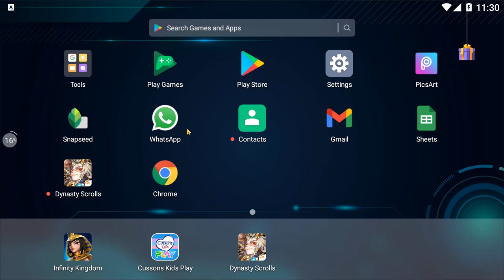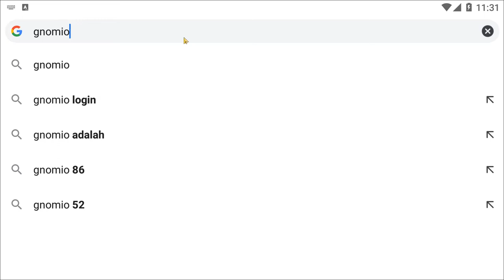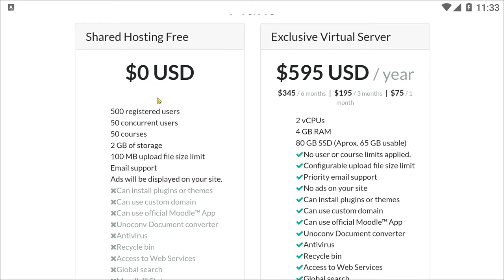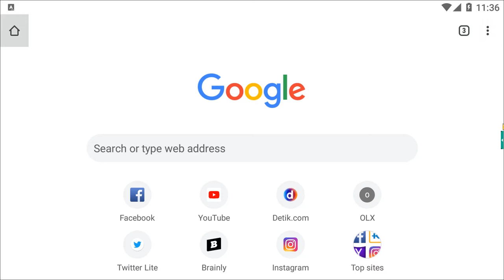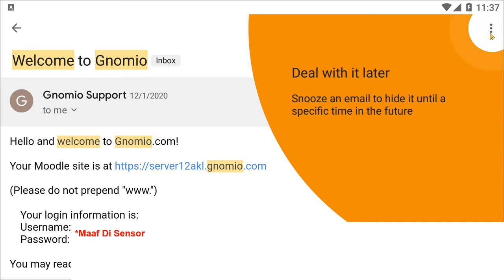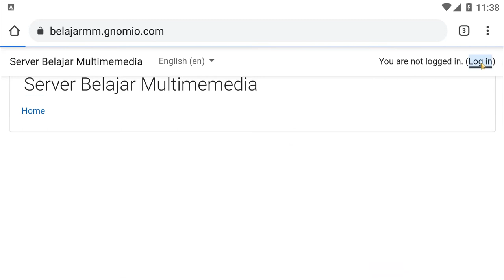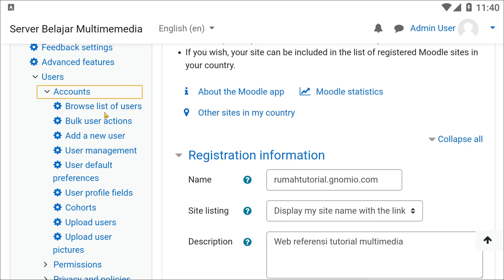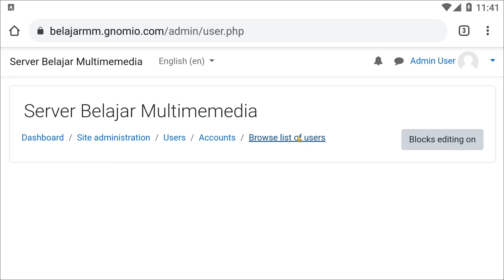Cara Mudah Membuat E- Learning Moodle Di Android [ Bahasa Indonesia ]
Bagi teman-teman yang ingin mengonlinekan moodle dalam pembelajaran maupun ujian daring di sekolah sekolah anda

ini ada solusi Moodle instan terbaik dari dari JagoanHosting.com bisa menjadi pilihan terbaik.

VPS Moodle Indonesia dari Jagoan Hosting telah disiapkan sedemikian rupa sehingga Anda tidak perlu bingung mengenai instalasi, dan konfigurasi teknis di server VPS

Anda tinggal pakai dan siswa pun juga dapat mengakses moodle dari mana saja selama ada internet.

Untuk Anda yang sudah penasaran dan ingin mencobanya, lansung klik di sini! Salam teman - teman kali ini kita akan membahas tutorial moodle di android untuk pemula, pengenalan dasar cara membuat/mendaftarkan moodle dengan menggunakan android mudah mudah bisa bermanfaat

tutorial e learning moodle di android menggunakan bahasa indonesia untuk pemula,cara menggunakan moodle di android dengan cara sederhana ini sudah admin lakukan beberapa bulan kebelakang alhamdulillah lancara walaupun ada kendala pada saat -saat tertentu
pada vidio ini admin menggunakan tag berikut :